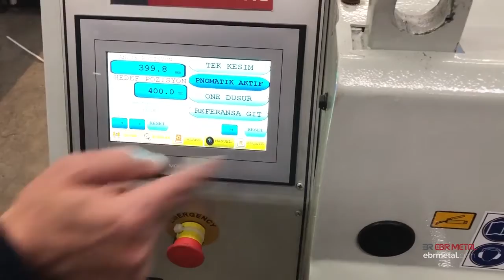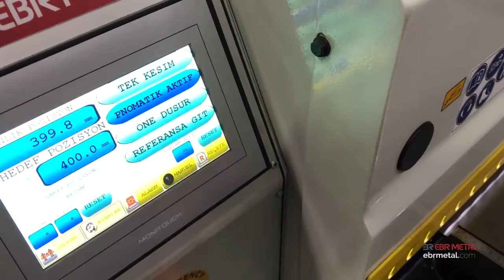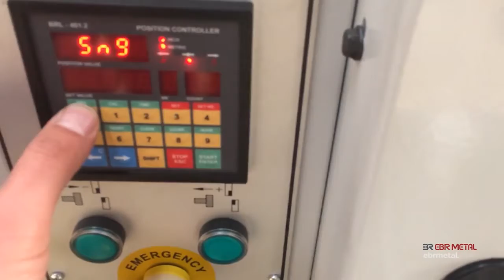EBR Metal Metal Machinery